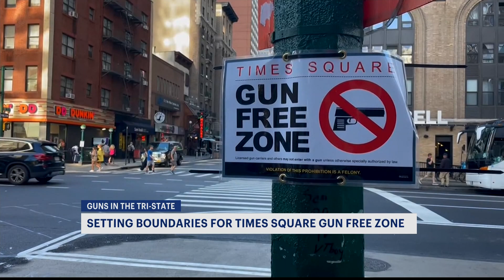NYC officials set up boundaries for gun-free zone in Times Square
City lawmakers are now cracking down on gun violence even further by setting boundaries for the Times Square gun-free zone.